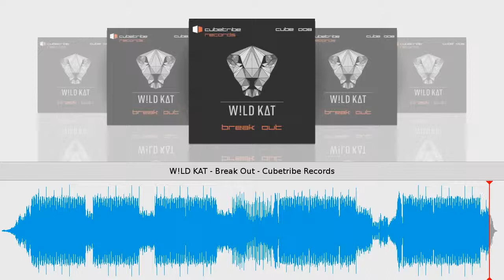W!LD KAT - Break Out - Cubetribe Records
Taken from Break Out (incl. Remixes) // W!LD KAT
Cubetribe Records // Cat.-No.: Cube #008 // 96 kbps
Release date on beatport & other shops: February 21, 2014
Tracklist
1) Break Out
2) Break Out - Vamos Art You&Me Remix
3) Break Out - Marleen Polakowski Remix
4) Break Out - Wardita Remix
Mit Break Out liefert W!LD KAT Ihre zweite Mixtur auf Cubetribe Records.
Techno mit einem Hauch Breaks im Original Mix, straight vorantreibend mit Marleen Polakowskis Version, melodisch-deep übersetzt von Vamos Art und mit orientalischer Facette geremixt von Wardita. Wilder Charme zum fesseln lassen und ausbrechen!